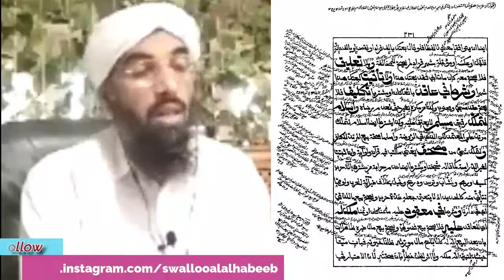شروط الثمن والمبيع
يلقيه
 الشّيخ الدّكتور عبد الحكيم الكنافلّي السّعدي حفظه الله